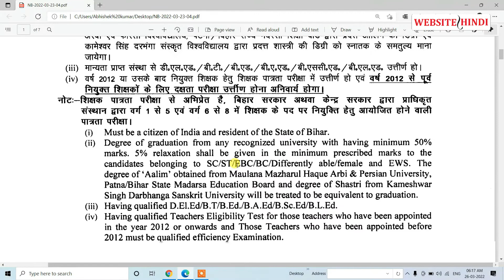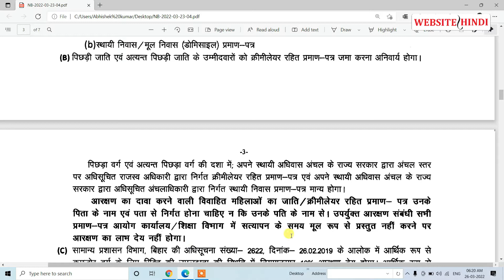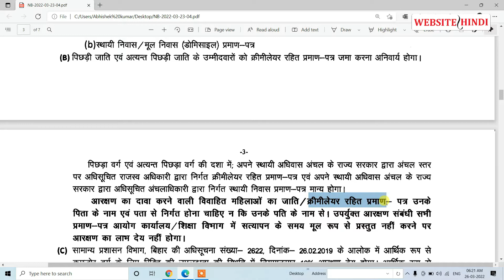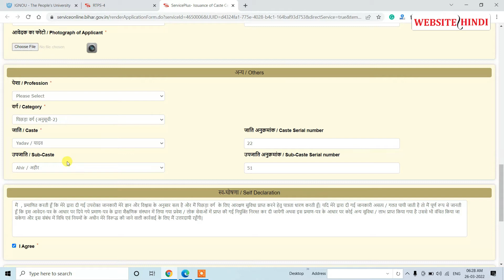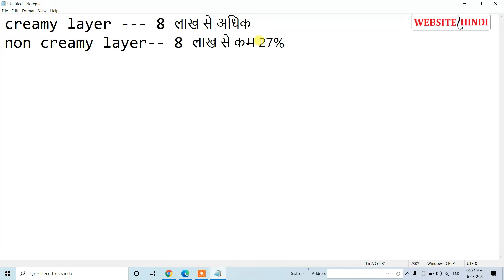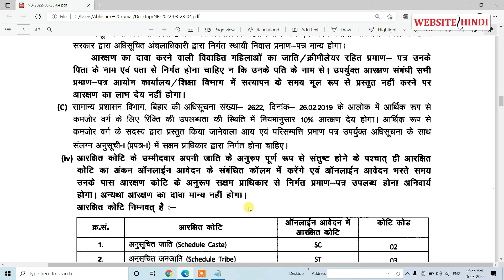Bihar Pradhan Teachers News: What Is creamy layer and non creamy layer, Cast Certificate 2022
(2.)
(3.)
(4.)
(1.) paynearby का पासवर्ड भूल गए है तो क्या करें || paynearby password bhul gaye to kya kare